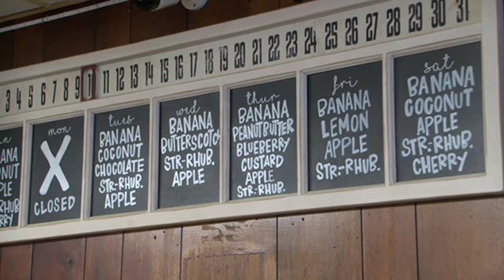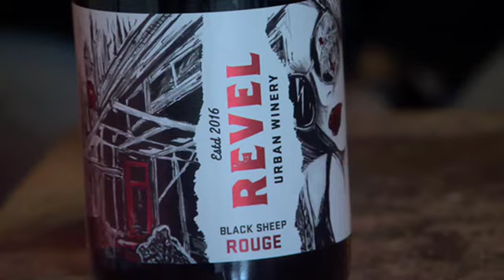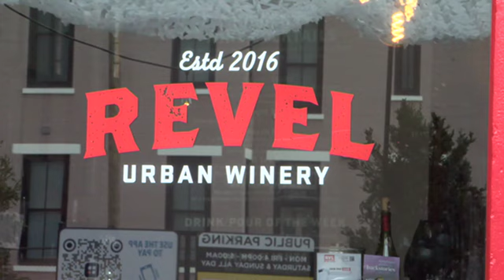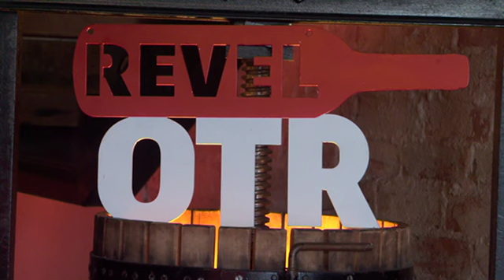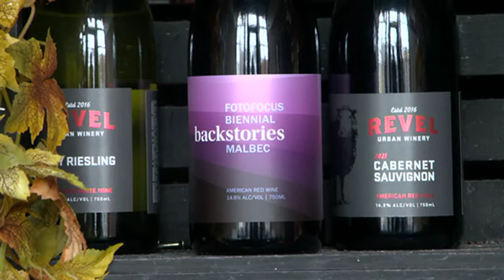Tri-State Travel Treasures: Creating the ultimate Thanksgiving experience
Ken visits Hyde’s to make pie and then helps make some wine at Revel in Over-the-Rhine. For chocolate lovers, we take you inside Aglamesis Bros’.